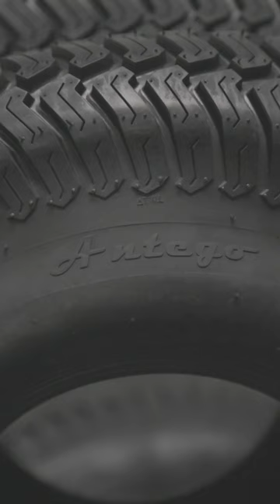Granny said I needed new mower tires!